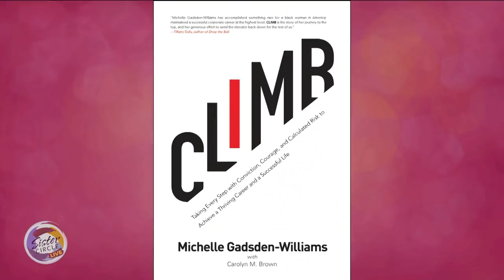Sister Circle | Michelle Gadsden Williams - Author of Climb | TVONE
Corporate Exec & Author - Michelle Gadsden Williams - breaks down the rules of her new book "Climb"